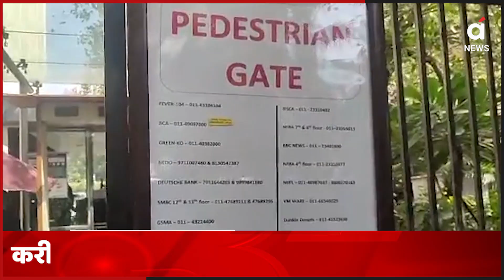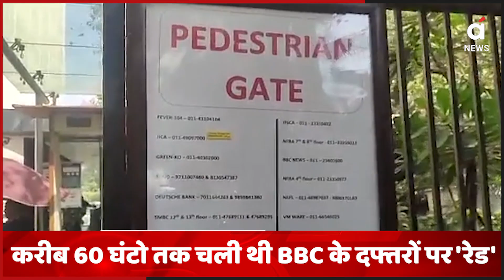BBC के दफ्तरों पर तीन दिन के 'सर्वे' में क्या-क्या मिला? IT डिपार्टमेंट ने बताया | Income Tax Survey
BBC के दफ्तरों पर तीन दिन के 'सर्वे' में क्या-क्या मिला? IT डिपार्टमेंट ने बताया | Income Tax Survey | Statement

ब्रिटिश ब्रॉडकास्टिंग कॉर्पोरेशन (BBC) के मुंबई-दिल्ली स्थित दफ्तरों में आईटी सर्वे को लेकर आयकर विभाग ने बड़ा दावा किया है. आयकर विभाग ने कहा कि तीन दिन के सर्वे के बाद बीबीसी के दफ्तरों में इंटरनेशनल टैक्स को लेकर कुछ गड़बड़ियों का पता चला है. इनकम टैक्स विभाग ने दिल्ली और मुंबई में BBC के दफ्तर पर इनकम टैक्स एक्ट 133A के तहत सर्वे किया था. सर्वे के दौरान पता चला है कि BBC ग्रुप के द्वारा आय कम दिखाकर टैक्स बचाने की कोशिश की गई है. सर्वे के दौरान विभाग ने संगठन के संचालन से जुड़े जो सबूत इकट्ठा किए. उनसे साफ पता चलता है कि BBC की फॉरिन यूनिट्स के जरिये हुए लाभ के कई सोर्सेस ऐसे थे, जिनपर भारत में देय टैक्स नहीं चुकाया गया.

Amid a row that erupted following the Income Tax department raid on BBC, the tax authorities released a statement on Friday, where it claimed that the organisation indulged in income and profit tax irregularities.
The raid which has been touted as a "survey" by the sleuths, said that the income and profits shown by various BBC group entities are not commensurate with the scale of their operations in India. According to an official statement on Friday, it claimed that the investigators found despite substantial consumption of content in various Indian languages (apart from English), the income/profits shown by various group entities are not commensurate with the scale of operations in India.
Further, during the course of the 'survey', it claimed that the department gathered evidence pertaining to the operation of the organisation which indicates that "tax has not been paid on certain remittances" which have not been disclosed as income in India by the foreign entities of the group.